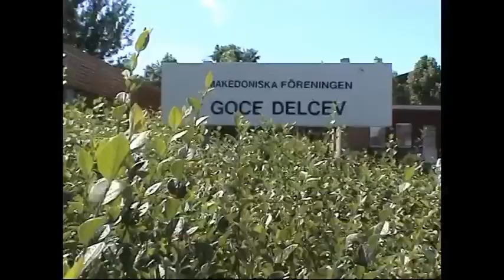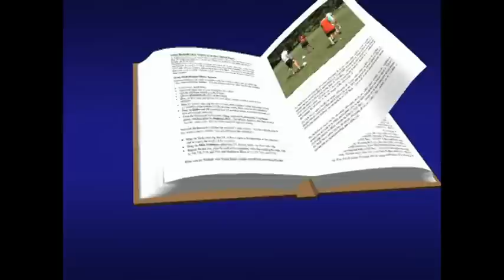FK "PETROVEC" NA GOTHIA CUP 2006 VO GETEBORG - SVEDSKA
Po zelba na mnogumina od Petrovec, megu koi i Goce Tores, ja postavuvam ovaa video snimka od gostuvanjeto na FK "Petrovec" na Svetskata mladinska sposrtsa manifestacija GOTHIA CUP od 2006 godina vo Geteborg, Svedska.
Na Facebook, pokraj videoprilogot ke bidat prilozeni i fotografii od ovoj ubav i nezaboraven nastan.  Se nadevam deka so ova ja ispolniv zelbata na site sto ucestvuvaa na ovaa sportska manifestacija vo Geteborg 2006 godina.
Site zainteresirani sto imaat zelba objavenite prilozi od ovaa stranica da si gi socuvaat vo svojata arhiva mozat slobodno da si gi simnat.
Golem pozdrav od Trajan Masev